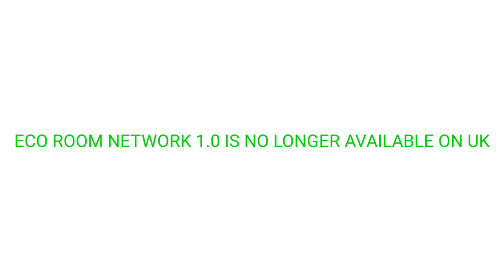ECO ROOM NETWORK 1.0 FINAL SIGN OFF